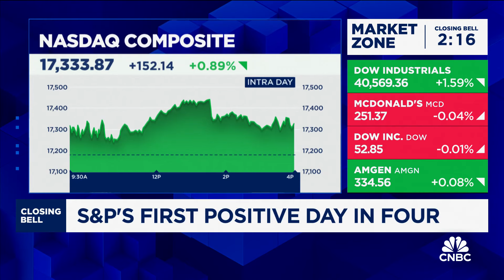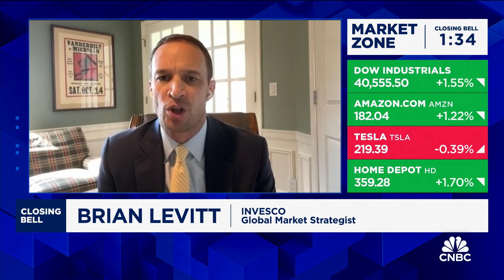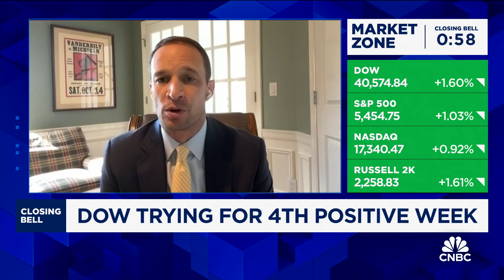Invesco's Brian Levitt expects a good nominal back drop over the medium-term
Invesco's Brian Levitt, joins 'Closing Bell' to discuss the trading day and his market outlook.